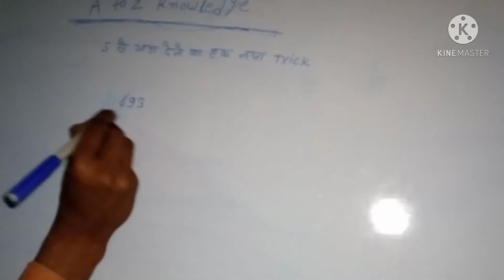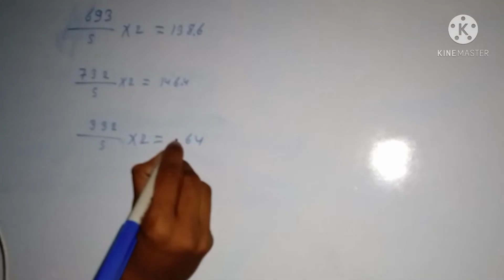किसी भी संख्या को 5 से भाग देने का ट्रिक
5 से किसी भी संख्या को भाग कैसे दे
भाग देने की ट्रिक,किसी भी संख्या में 5 से भाग देने का आसान ट्रिक,भाग देने का सबसे आसान तरीका,5 से भाग देने का आसान तरीका,पाँच से भाग देने की ट्रिक,5 से आसानी से भाग देना सीखे,बड़ी संख्याओं का भाग करने की आसान ट्रिक,भाग करने की सरल ट्रिक,पांच से भाग कैसे दे,बड़ी संख्या का भाग कैसे करें